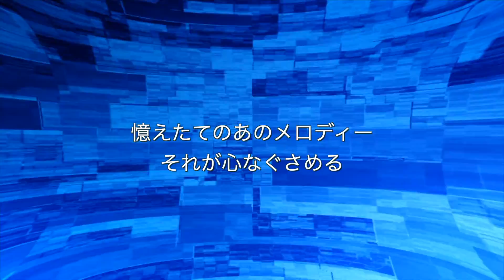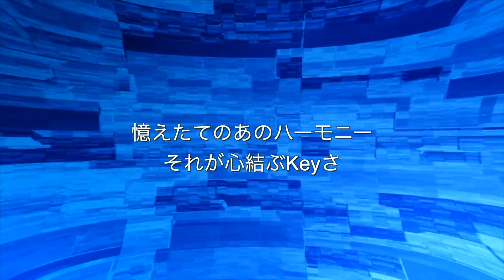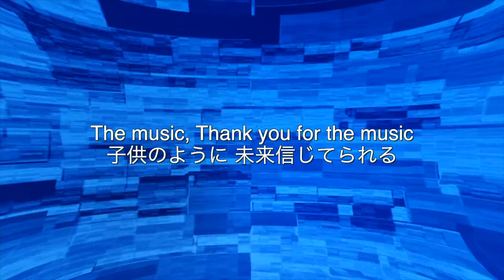稲垣潤一「Thank you for the music」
アルバム「HEART & SOUL」より稲垣潤一自身の作詞作曲のナンバー。アーティストのメッセージが詰まった名曲を歌詞付でお楽しみください。